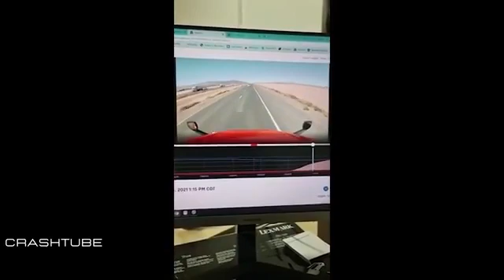80 ,STUPID DRIVERS COMPILATION